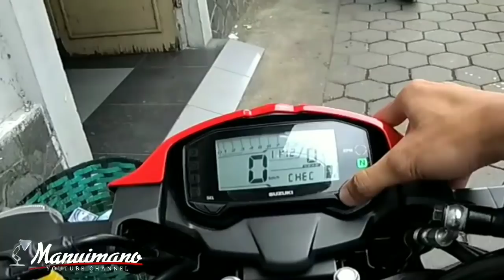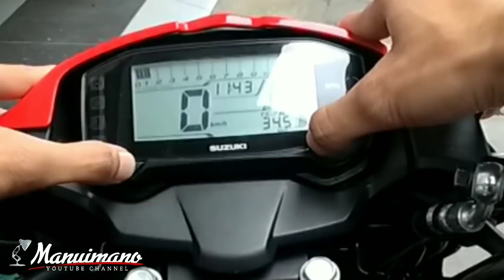First Impression | Suzuki Bandit 150